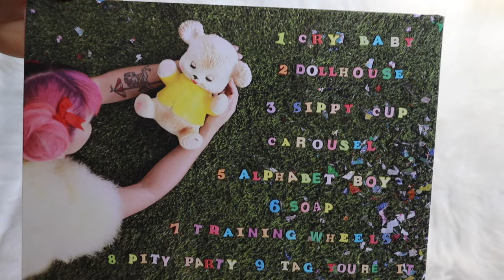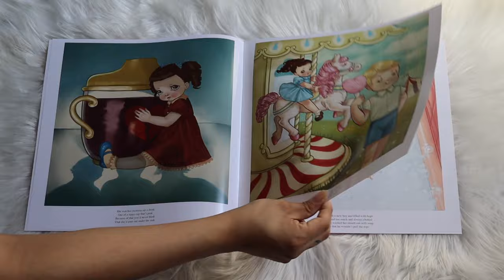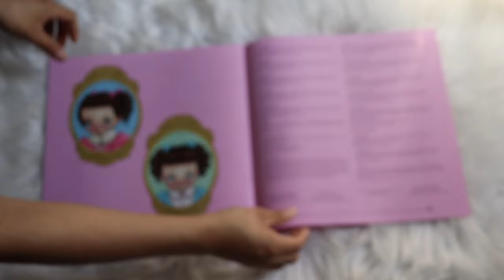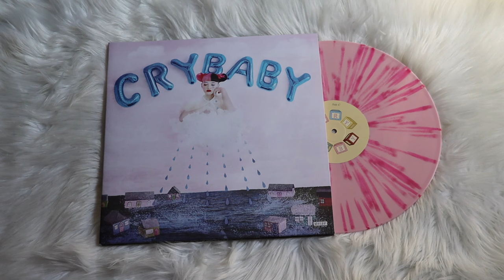melanie martinez - crybaby deluxe (vinyl unboxing) | target exclusive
unboxing of melanie martinez album, crybaby. this pressing is the deluxe edition pressed on a pink splatter colored vinyl, exclusive to target.